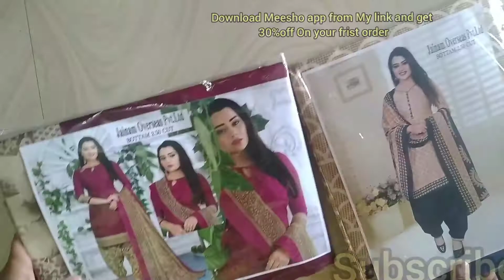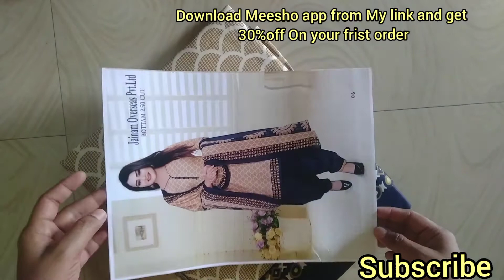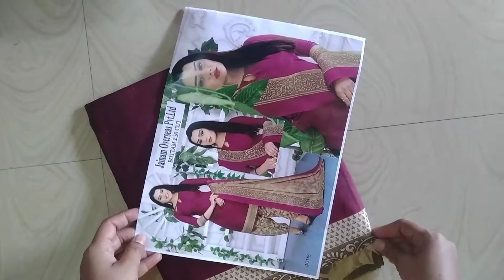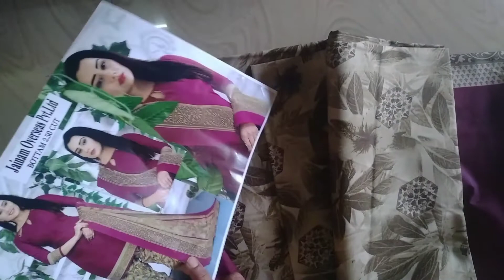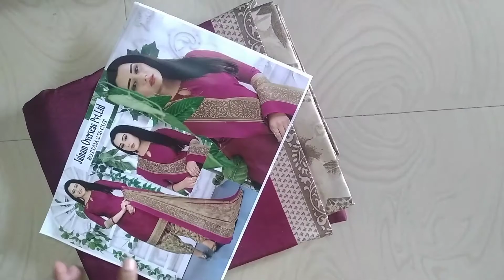meesho Combo Dress Materials Review 👌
meesho Meesho Dress Materials Review 👌

code : 11252862

Download Meesho app from My link and get 30/% offer or  Rs 100/-

my referal code :  XDLBTPO14700

Teligram link ;

hai friends tq for coming 🙏.

Meesho saree haul,  Meesho review, Meesho sarees super Quality ,Meesho saree haul, Meesho saree haul,
Meesho saree haul, Meesho saree haul,
Meesho saree haul, Meesho saree haul, Meesho saree haul,  Meesho review, Meesho sarees super Quality ,Meesho saree haul, Meesho saree haul,